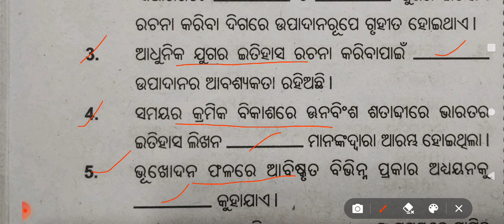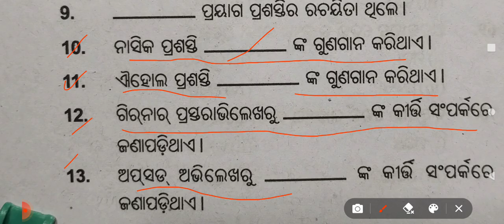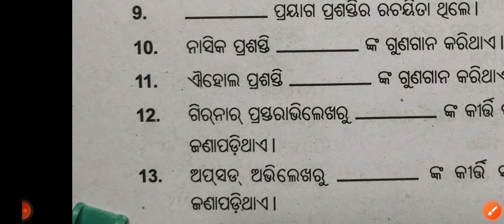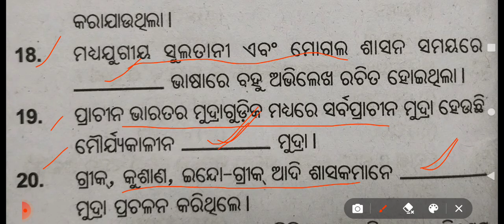ଭାରତ ଇତିହାସର ଉପାଦାନ/ History / plustwo second year @ chseodisha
Hello students , This video is about the fill in the blanks questions of plustwo second year History from the topic " Bharat itihasara upadana" for the upcoming internal and Chse board exam.